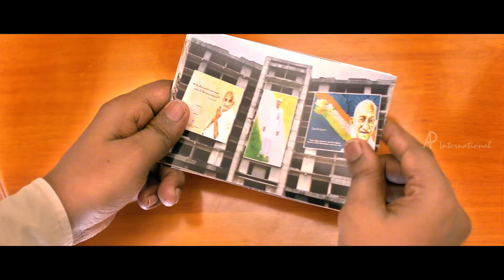Vaaimai Movie Scenes | Urvashi eats the housekeepers food | Goundamani mocks Urvashi | Shanthanu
Vaaimai Tamil movie scenes featuring Shanthanu, Goundamani, Ramki and Muktha Bhanu. Directed by A Senthil Kumar, produced by S Mani and S Thamizhini and music by Augath. Vaaimai Tamil movie also stars Thiagarajan, Urvashi and Poornima Bhagyaraj among others.

Star Cast :  Shanthanu, Goundamani, Ramki, Muktha Bhanu, Thiagarajan, Urvashi and Poornima Bhagyaraj
Directed by : A Senthil Kumar
Produced by : S Mani, S Thamizhini
Release Date : 8 September 2016